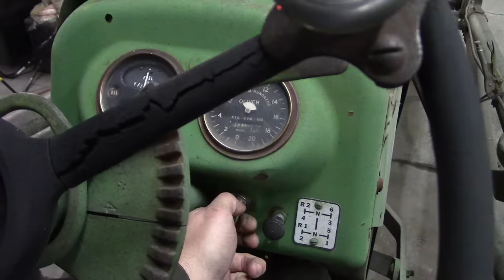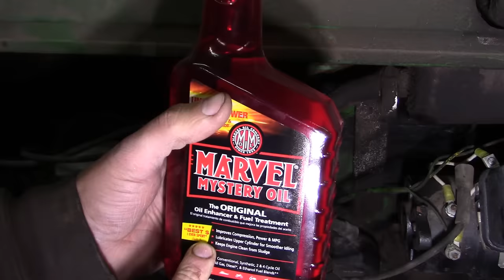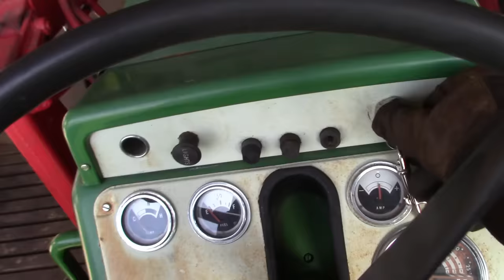Oliver 770 Tractor - Will it Run after Sitting 10 Years? (Christmas Special)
Merry Christmas everyone! Can we get this old Oliver running? It's been sitting in a shed for over 10 years.